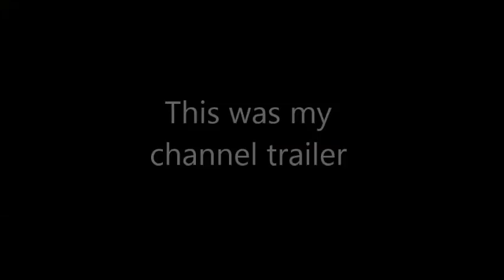CHANNEL TRAILER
I was inactive for a while, but from now on i will stream more often. I'm mostly gonna play overwatch.